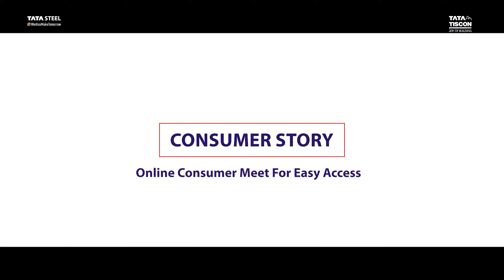Customer Story About Tata Tiscon 550SD purulia Balarampur